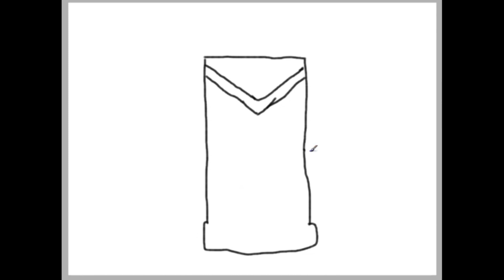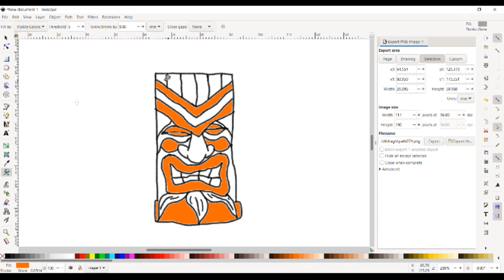How To Draw A Tiki Pattern For Wood Carving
How To Draw A Tiki Pattern For Wood Carving. Use this pattern idea to make your own Tiki.

These are Amazon and other afilliate programs.

Top 5 reference books you can use to improve your carvings

2) The Illustrated Owl: Barn, Barred & Great Horned

4) Bears: The Mighty Grizzlies of the West Hardcover

You can download my new wood spirit pattern book

Projectors

Wood Carving DVDs

1) Chainsaw Carving a Wood Spirit with Ken Tynan

2) Chainsaw Carving a Salmon in Relieflink

3) How to Chainsaw Carve a Bear

Wood Carving Books

4) Carving Fantasy & Legend Figures in Wood

 Wood Carving Tools I Use

Dremel cone shaped triangle cutter

Kutzall extreme rotary burr

Kutzall extreme tapered burr

Kutzall extreme Flame shaped burr

Set of carving knives

Set of Larger Chisels for Mallet Use

Set of gouges

Power carving bits..

Dust Collector ..

4 and 1/2 Grinder ...

Grinding/Shaping Disks ...

Power Chisel Large Arbortech...

Proxxon Power Carver ...

Proxxon long neck angle grinder ...

Arbortech Mini Carver ...

Die Grinder ...

Wood burner ...

Carving Vise ...

Jaw Horse ...

Drawing Programs I Recommend..

 Wood Working Programs

Go to this link for any tools I use in my videos to wood carve